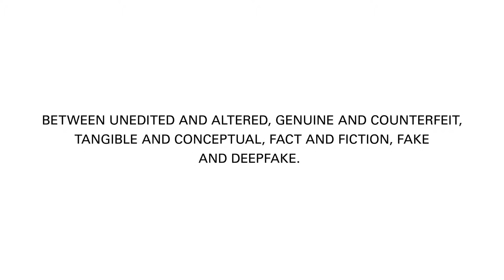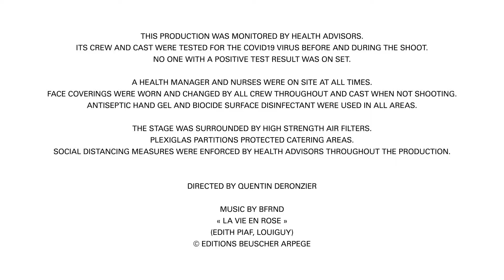Balenciaga | Spring Summer 2022 | Fashion Show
“Well,” remarked Demna Gvasalia, with a considerable amount of laconic understatement, “we needed something fun to happen.” With an epic stroke of his genius for messing with fashion conventions and absurdist social commentary, he staged a Balenciaga return to Paris that was both a fake red carpet celebrity-studded, movie-style premiere event and a real one. “I’ve wanted to do a premiere concept where the guests would be the show for many seasons,” he said. “It was nice to have a social occasion again. I hoped it would make people smile.” Smile? It was hysterical.

The regular fashion show audience was seated inside the Théâtre du Châtelet at 8 p.m., watching a big-screen livestream of the red carpet arrivals going on in a tent outside. Soon, it was clear that everyone was in on the joke: The familiar Balenciaga tribe of Demna’s house models, lining up to pose in character as celebrities; actual celebrities lining up to pose as models; celebrity models posing as celebrity models. Cardi B and Offset! Lewis Hamilton! Dev Hynes! Naomi! Amber! Ella Emhoff! Mark Tuan! Elliot Page! Isabelle Huppert!

Live TV camera feeds zoomed in on faces, raked outfits, shoes, spiky boots, jewelry, and bags. Paparazzi bayed orders. Handlers moved people on in a perfectly performed real-not-real control of lens-hoggers.

Inside, hilarity broke out. Numbered looks popped up on-screen. And everyone—truthfully—looked drop-dead glamorously amazing, each to their own, working gigantic gowns, severe-chic sequin columns, outsize black tailoring, skinny bodysuits, fan-pleated dresses, boas, oversized jeans, track pants, evil shades, angular printed-out loafers, monstrous cyber-goth platforms. The lot.

Eventually, Demna himself—in a full black face veil, hoodie, and jeans, brought up the rear. As the red carpet contingent moved into the theater, kids in the street were still screaming, 10 deep behind the crash barriers.

Not for them any distinction between fashion, celebrity, and spectacle. Demna gets how they’re thinking—and where he can go with it. Balenciaga has such a vast digital following, that, as he sees it, the whole brand is transitioning into something akin to entertainment. “It’s more like a music or movie business, in the way you can convey things,” he said. “I like exploring these borders.”

What the fashion audience didn’t know: The red carpet performance of the spring 2022 collection was the buildup to an actual film premiere of The Simpsons/Balenciaga, in which Marge and Bart (not to spoil the plot) end up modelling in Paris. “Because I’ve always loved The Simpsons, for its whole tongue-in-cheek nature and the slightly romantic-naive side to it” he approached the producers without much hope that they would ever want to collaborate. “But in fact they did. They saw the blue show—the Parliament one—and liked it. Matt Groening’s been amazing,” he said. The fame of Demna and Balenciaga has spread all the way to Springfield. After this, who knows what worlds he’ll conquer next.